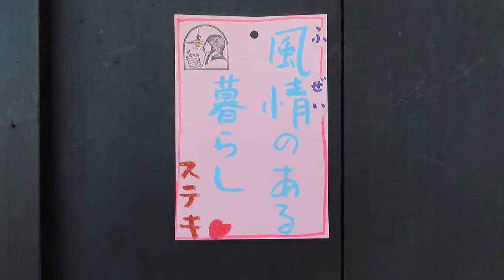和室には懐かしくて美しい照明がいいね ～大正浪漫のあかり～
●29090605

高さ:ガラス15.8cm
横幅:22cm
重さ:1.9kg
コードの長さ:85.5cm
材質: 真鍮・乳白ガラス
時代:大正・昭和初期製造品
コード吊り
在庫:1台

〒606-8334
京都市左京区岡崎南御所町22-11

Tachibana-shoukai
Kyoto Japan

(関連用語）
japanese antique lighting
éclairage antique japonais
japanische antike Beleuchtung
iluminación antigua japonesa
Japonské staré osvětlení
illuminazione antica giapponese
японское старинное освещение
pencahayaan antik Jepang
Japansk gammal belysning
японське антикварне освітлення
soilsiú seandachtaí Seapánach
japansk antik belysning
ιαπωνικός φωτισμός αντίκες
Japanse antieke verlichting
نورپردازی قدیمی ژاپنی
pag-iilaw ng japanese antigong
Ánh sáng cũ của Nhật Bản
lampu anti-jepang
japansk antik belysning
ဂျပန်အဟောင်းအလင်းရောင်
japon antika aydınlatma
pencahayaan antik jepun
japanilainen antiikki valaistus
remodeling old japanese house lighting
lanterne antique japonaise
japońskie antyczne oświetlenie
Iaponica lumina antiqui
תאורה עתיקה יפנית - -
Iluminação antiga japonesa